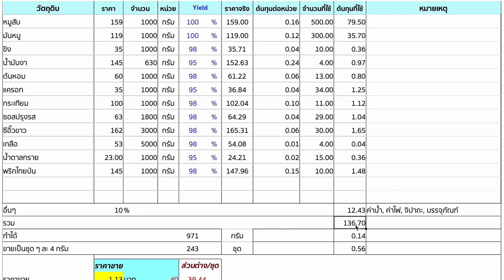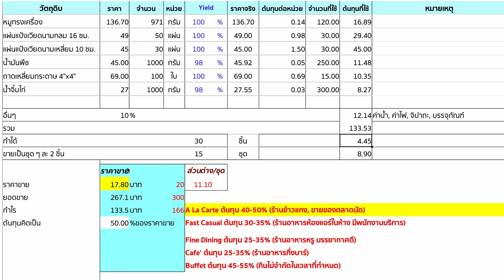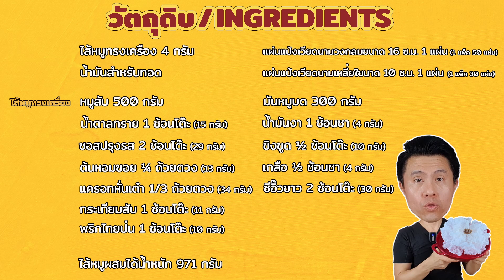บัวสวรรค์ พร้อมคำนวณต้นทุน | เชฟขวัญ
เมนูเก๋ๆจาก TikTok บัวสวรรค์ (ตั้งชื่อเอง) ผมลงนำมาทำและคำนวณต้นทุนดูว่าทำขายได้รึเปล่า สรุป กำไรดีครับ

เมนูเก๋ๆจาก Tiktok บัวสวรรค์ (ตั้งชื่อเอง) ลองนำมาทำและ คำนวณต้นทุนดู อยากรู้ว่า ทำขายได้รึเปล่า กำไรดีมากครับ

ปริมาณ / ชิ้น
แผ่นแป้งเวียดนามวงกลมขนาด 16 ซ.ม. 1 แผ่น (1 แพ็ค 50 แผ่น)
แผ่นแป้งเวียดนามเหลี่ยใขนาด 10 ซ.ม. 1 แผ่น(1 แพ็ค 30 แผ่น)
ไส้หมูทรงเครื่อง 4 กรัม

ไส้หมูทรงเครื่อง
หมูสับ 500 กรัม
มันหมูบด 300 กรัม
ขิงขูด ½ ช้อนโต๊ะ  (10 กรัม)
น้ำมันงา 1 ช้อนชา (4 กรัม)
ต้นหอมซอย ¼ ถ้วยตวง (13 กรัม)
แครอทหั่นเต๋า 1/3 ถ้วยตวง (34 กรัม)
กระเทียมสับ 1 ช้อนโต๊ะ (11 กรัม)
ซอสปรุงรส 2 ช้อนโต๊ะ (29 กรัม)
ซีอิ้วขาว 2 ช้อนโต๊ะ (30 กรัม)
เกลือ ½ ช้อนชา  (4 กรัม)
น้ำตาลทราย 1 ช้อนโต๊ะ (15 กรัม)
พริกไทยป่น 1 ช้อนโต๊ะ (10 กรัม)
(ไส้หมูผสมได้น้ำหนัก 971 กรัม)

1. ขูดขิง
2. เตรียมหมูทรงเครื่อง ผสมหมูบดกับมันหมู ใส่ขิงขูดลงไปเพื่อดับกลิ่นคาว ขยำให้เข้ากัน
3. ใส่กระเทียมสับลงไป ตามด้วยน้ำตาลทราบ เกลือ พริกไทยป่น ขยำให้เข้ากัน
4. ใส่ซอสปรุงรส ซีอิ๊วขาว ขยำให้เข้ากัน
5. ใส่ต้นหอมซอย แครอทหั่นเต๋า คลุกเคล้าให้เข้ากัน
6. ใส่น้ำมันงา เพิ่มความหอม คลุกเคล้าให้เข้ากัน
7. ตัดแผ่นแป้งเวียดนามวงกลมขนาด 16 ซ.ม.เป็น 6 แฉก
8. ตัดแผ่นแป้งเวียดนามเหลี่ยใขนาด 10 ซ.ม.เป็น 4 แฉก
9. ตักหมูทรงเครื่องมาแปะกลางแผ่นแป้งเวียดนามวงกลมขนาด 16 ซ.ม. แล้วนำแผ่นแป้งเวียดนามเหลี่ยใขนาด 10 ซ.ม.มาประกบ
10. ตักหมูทรงเครื่องมาแปะกลางแผ่นบนเป็นเกสร พักไว้
11. ตั้งกระทะ ใส่น้ำมัน พอน้ำมันร้อน นำบัวสวรรค์ลงทอดโดยคว่ำด้านหมูลงก่อน พอแป้งฟูดีแล้ว จึงกลับด้าน พอฟูทั่วทั้งแผ่นแล้ว ตักขึ้น เสิร์ฟพร้อมน้ำจิ้มไก่